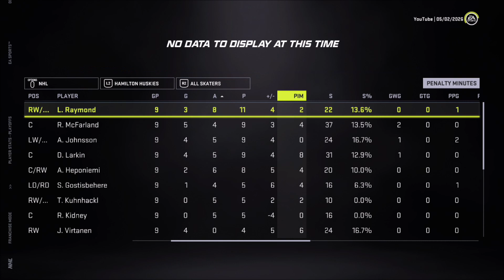NHL 21 - Franchise! (EP.17) - Cup Or Bust?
Does it really all come down to this years playoffs? It very well might! Watch as the Hamilton Huskies fight to get their franchises first ever Stanley Cup in the Year 6 Playoffs!